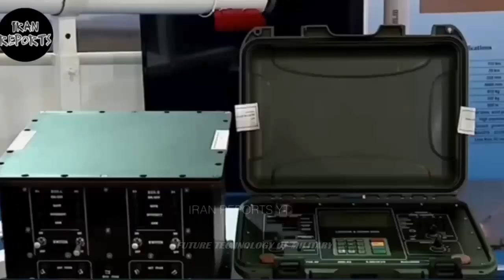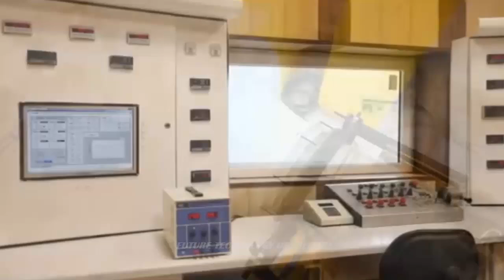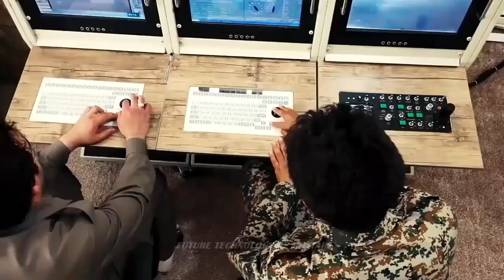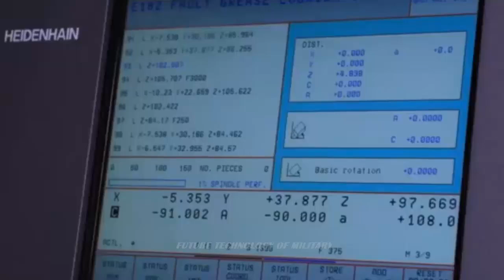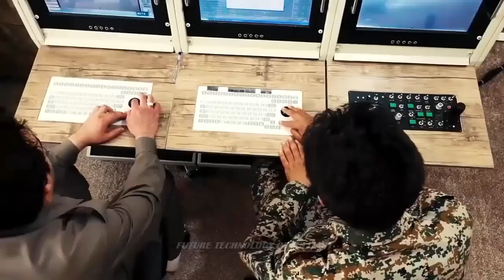Iranian Army unveils high-tech homemade turbojet engine and new radar system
The ceremony rolled out a radar warning system capable of detecting and jamming airborne interception radars used in drones, helicopters and fighter jets, in addition to an alarm system for detection of laser-guided weaponry and airborne threats, which can be employed against the enemy’s short-range air defense systems and has the ability to send alerts to UAV ground control stations.

The Ground Force also showcased Ranesh-1 (Propulsion-1) micro turbojet engine, which can be used in various drones, single-seat light aircraft, a wide array of missile systems, and unmanned boats.